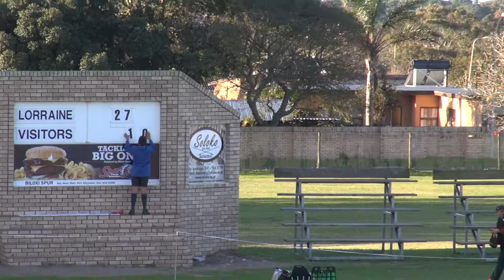Lorraine vs Sonop - 13A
Rugby match between Lorraine Primary and Sunridge under 13A's, played at Sunridge on Saturday 03 August 2019.